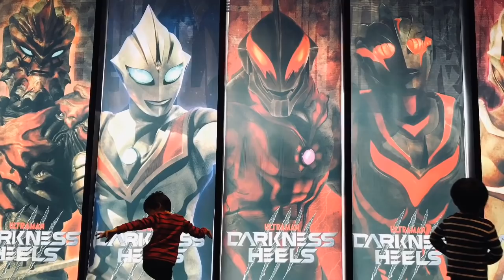【ウルバト、今週の新怪獣は『ゼッパンドン』が降臨！】『ゼットンさん、パンドンさん、闇の力お借りします！』【ウルトラ怪獣バトルブリーダーズ】Ultraman◆ウルトラマン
新怪獣トライアル
『合体魔王獣 ゼッパンドン』
撃炎破壊光線

グルジオキング
ガッツ星人 Alien Guts
グローカービショップ Gloker Bishop
ケルビム Cherubim

◆相手チーム◆
ゼッパンドン
ゼットン Zetton
パンドン Pandon
マガゼットン Maga Zetton
マガバッサー  Maga Basser

ジャグラスジャグラー
マガオロチ

iPhone
αndroid
iOS